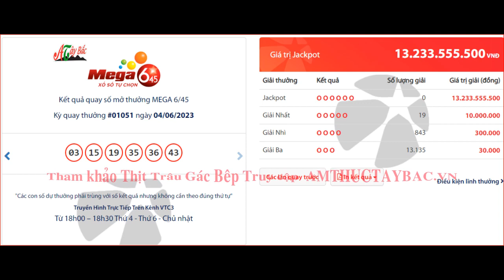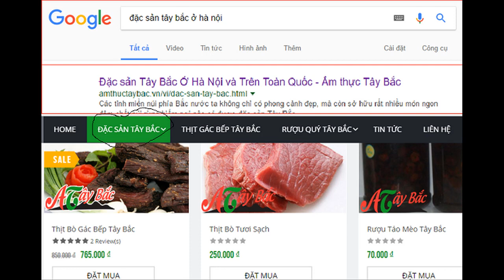KQXS MEGA 645 4/6/2023 - mega vietlott - kết quả vé số tự chọn vietlott mega 6/45 chủ nhật hôm nay